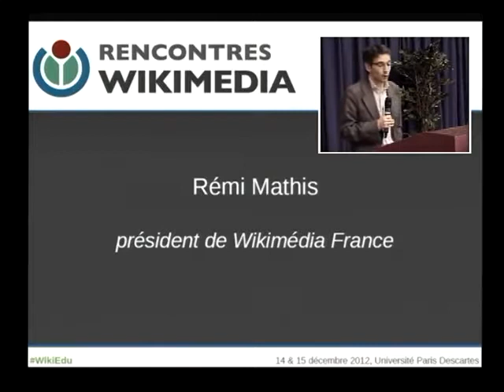Discours d'ouverture de Rémi Mathis, président de Wikimédia France — WikiEdu 2012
Rencontres Wikimedia et Éducation, 14 et 15 décembre 2012 — Discours d'ouverture de Rémi Mathis, président de Wikimédia France.

▶️ Pour soutenir le travail de Wikimédia France : ◀️